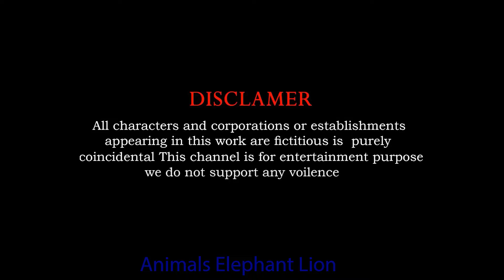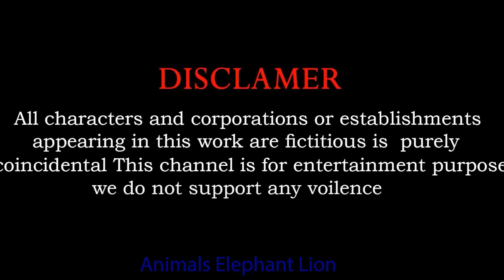5 Giant Duck, Monkey, Lion, piglet, cow, dinosaur, panda, Sheep, Transfiguration funny animal 2023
5 Giant Duck, Monkey, Lion, piglet, cow, dinosaur, panda, Sheep, Transfiguration funny animal 2023
Video production software: C4D, Adobe Premiere, Adobe Photoshop ...
Production team:  Animal
Video resolution: HD